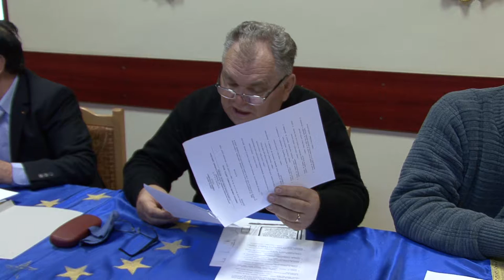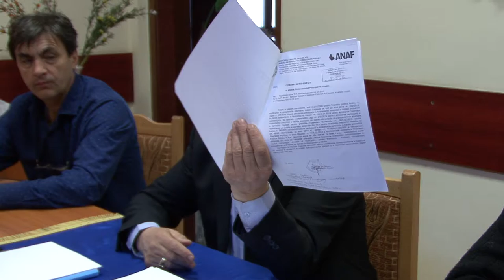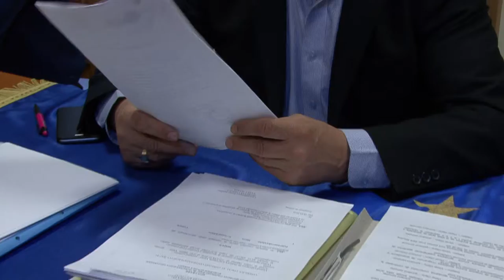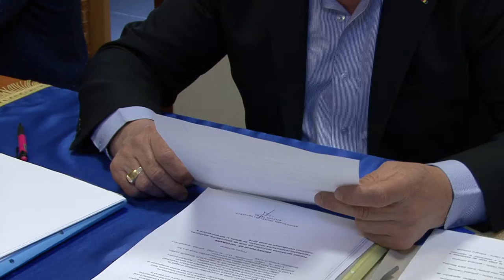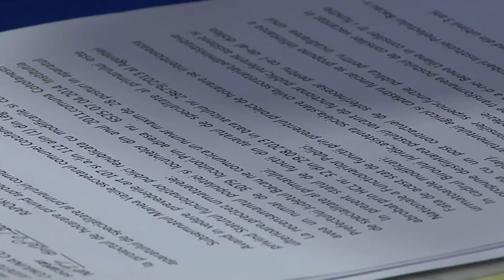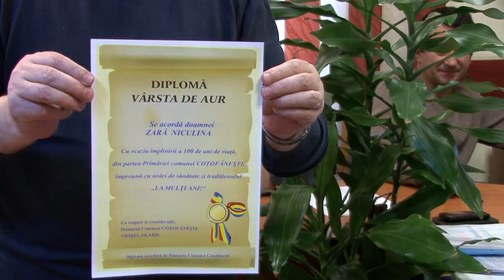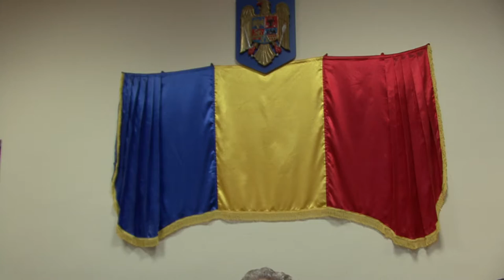LA COTOFANESTI Sedinta Consiliului Local din 18 mar FILMARE EXCLUSIV TV HD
LA COTOFANESTI, judetul Bacau, Sedinta de Consiliu Local din data de 18 martie FILMATA DE EXCLUSIV TV HD

Cu stima,
echipa Exclusiv

Vizionare placuta !